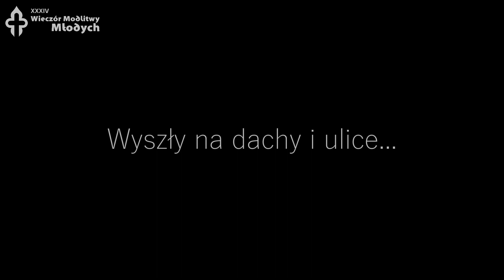Należę do Ciebie - taniec sióstr!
Zapraszamy na kolejny Wieczór Modlitwy Młodych organizowany przez Diecezjalne Duszpasterstwo Młodzieży Archidiecezji Gdańskiej!
Tym razem spotkanie odbędzie się On-line na kanale Ruah Studio w piątek 22 maja od godziny 20:30.

Plan spotkania:
20:30 - różaniec o ustanie pandemii w łączności z całą diecezją
21:00 - część formacyjna
21:40 - Uwielbienie i modlitwa wstawiennicza on-line